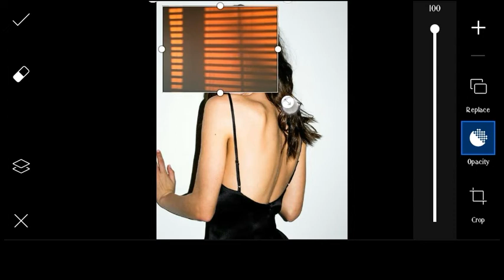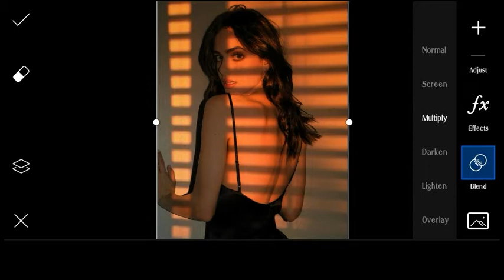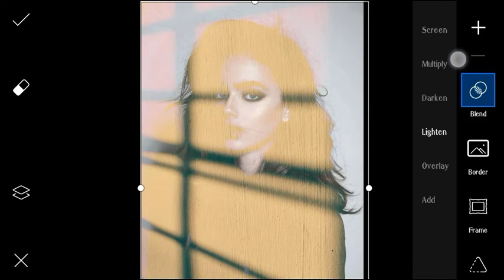Sun Blinds Shadow Effect | Window Shadow Effect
I hope you enjoy and learned from my video ♥️

All the photos used for editing goes to the respectful owners.